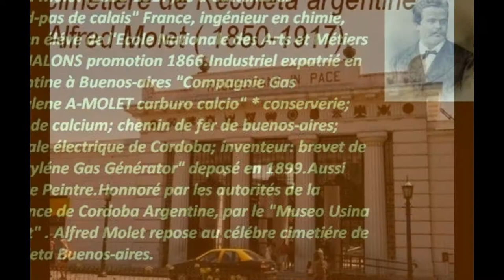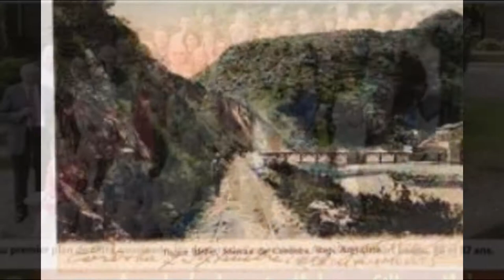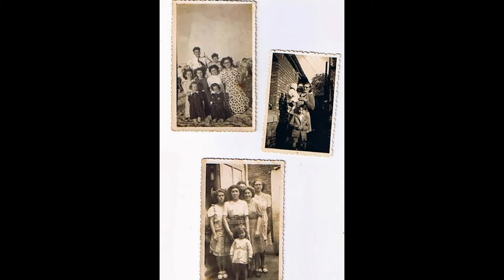Fondation Alfred Molet